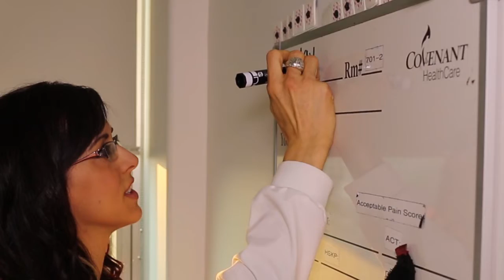Covenant Kids: Twins Celebrate 10th Anniversary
Meet Makayla and Madison, twins that were born the same year the Covenant Kids Telethon launched.  These young ladies are inseparable today- especially when it comes to dancing